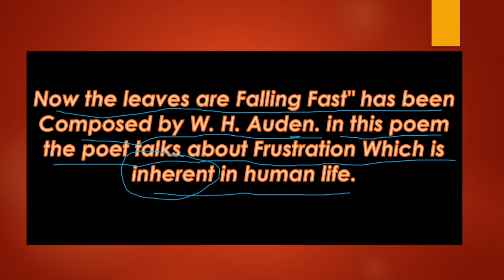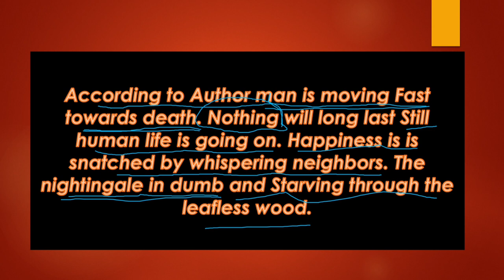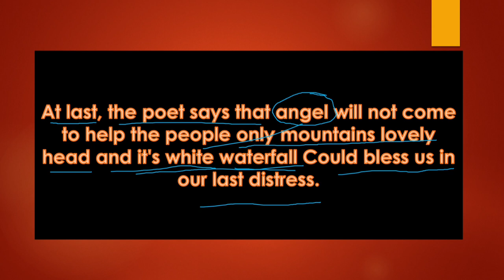SUMMARY OF THE POEM NOW THE LEAVES ARE FALLING FAST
It is a simple poem about nature. The poet says about the speedy arrival of old age and death of human beings. He is delineating the frustration inherent in human life. The poet says that we human beings are like travellers who are growing old moving towards graveyard.